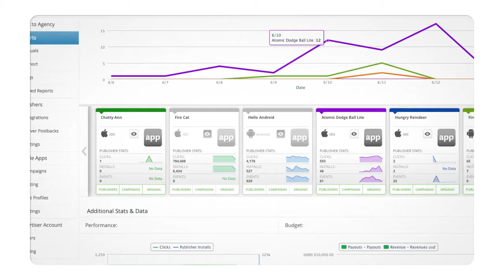Watch our Story